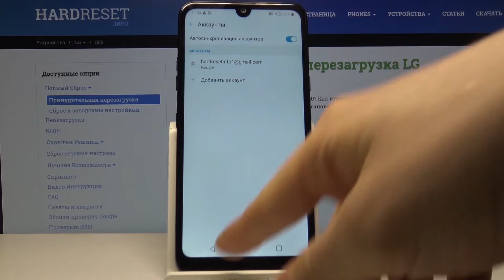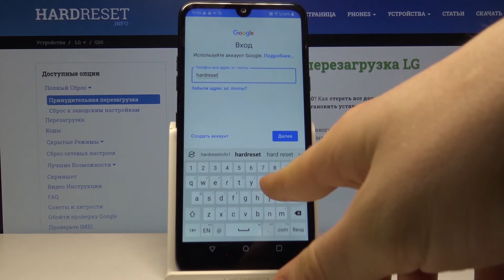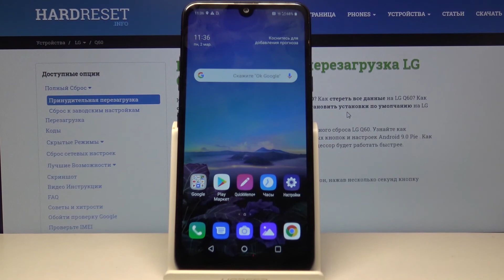Управление аккаунтами на LG Q60 — Как добавить учётную запись Google?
Если Вы только приобрели телефон, и не знаете, как правильно подключить и синхронизировать учётную запись Google на устройстве, тогда Вам просто нужно будет проделать несколько несложных действий, что наш профессионал в этом видео подробно расписал и объяснил. Смотрите видео внимательно и до самого конца, а мы желаем Вам приятнейшего просмотра!

Как добавить аккаунт на телефон LG Q60? Как синхронизировать учётную запсись гугл с телефоном  LG Q60? Как удалить аккаунт гугл с LG Q60?